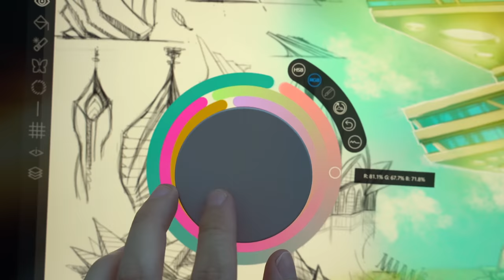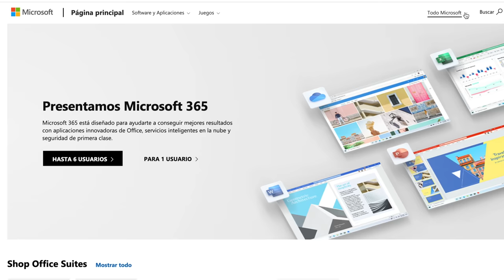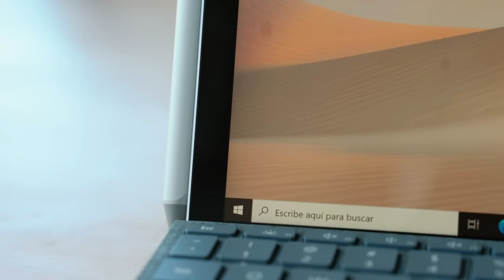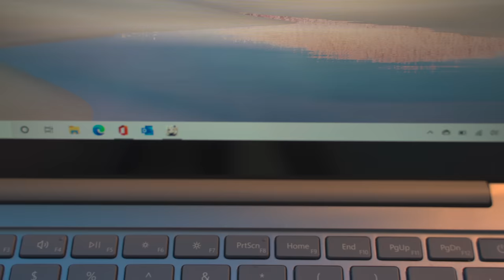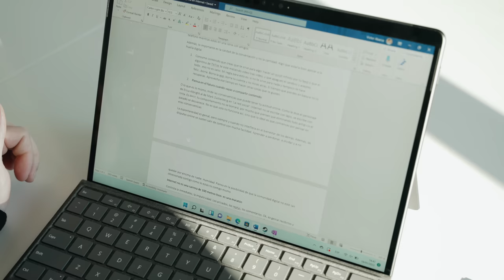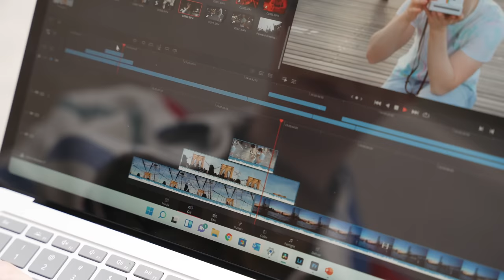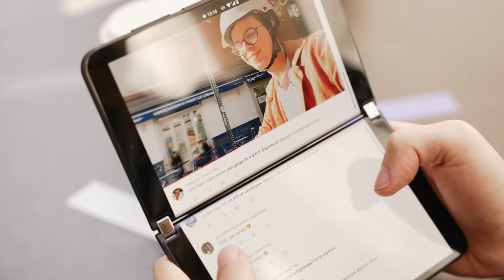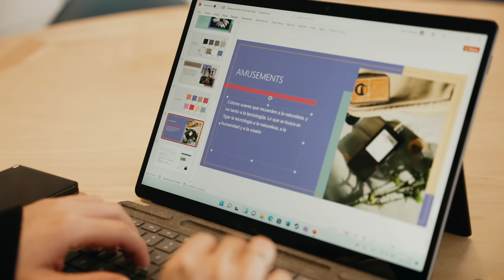¿Qué Microsoft Surface comprar en 2022? | Guia de los mejores laptops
Actualmente Microsoft ha lanzado muchos Surface y si estas buscando un laptop de la marca, la elección no es nada fácil. Ahora bien, Surface ya lleva varios años con nosotros y es la combinación de crear un PC que funcione perfectamente con su software, Windows 11. Por eso, en este vídeo he querido poner los más importantes y los que he podido probar durante el ultimo año.

00:00 Intro
02:00 Entrevista con Panos Panay
03:16 Surface GO 3
04:50 Surface Laptop GO
06:25 Surface Laptop 4
07:40 Surface Pro 8
10:44 Surface Laptop Studio
12:49 Surface Studio 2
13:50 Surface Duo 2
16:00 Conclusión

- Cámara principal
- Monitor para editar

- little STALKER-